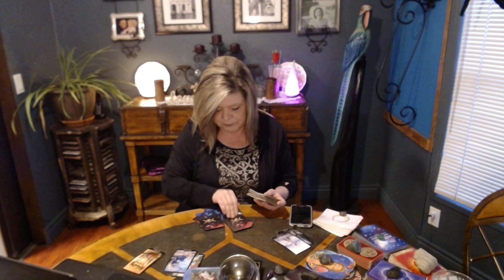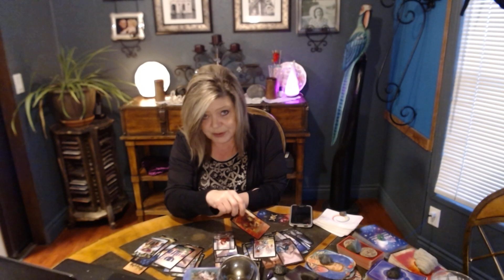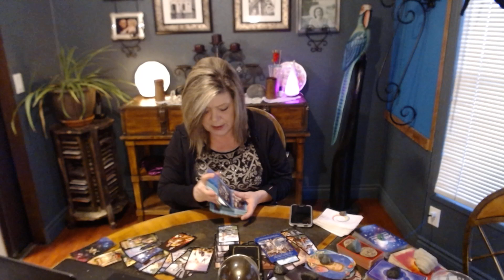GEMINI"JUST DAILY READ MAR 4" UNAWAKENED EMPORER! BLESSINGS ON THE WAY! REWARD IS YOURS!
GEMINI DESTINED